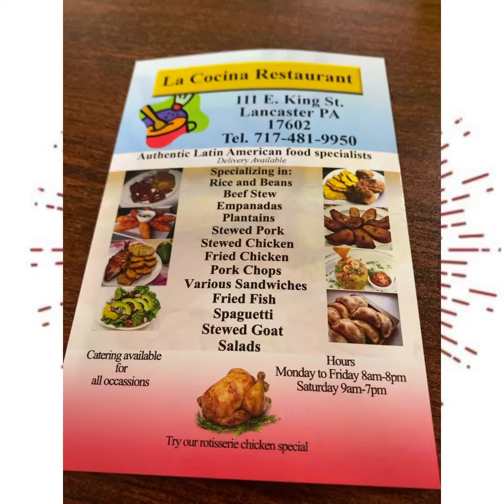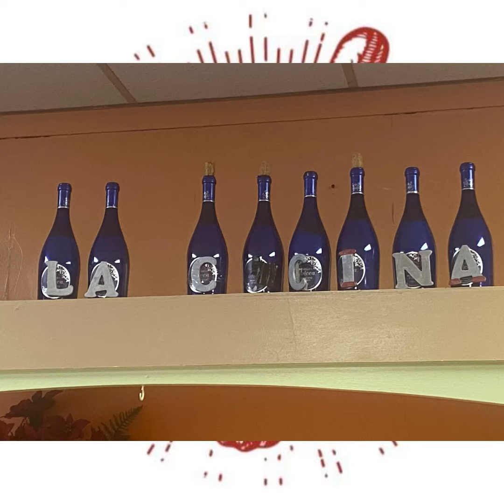CORNERMAN STROLL: La Cocina Restaurant (Lancaster, PA)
***Typo in Title in video La Cocina***

On this episode of Cornerman Stroll - I’m in the downtown Lancaster area of Pennsylvania and check out this great Dominican eatery called La Cocina  Restaurant.